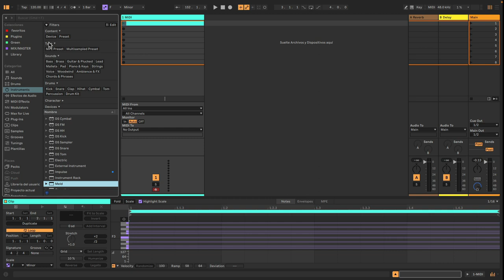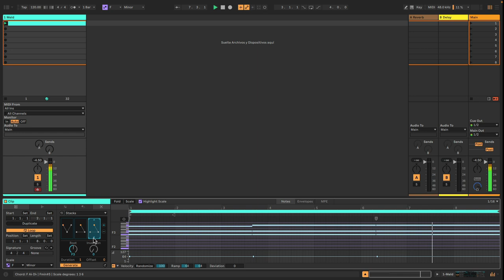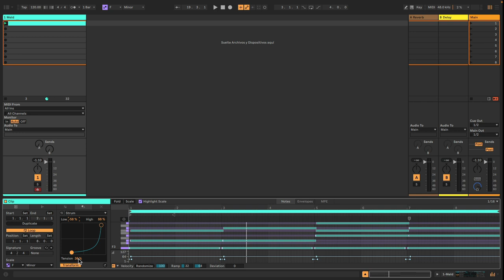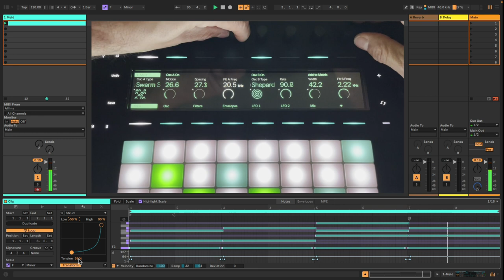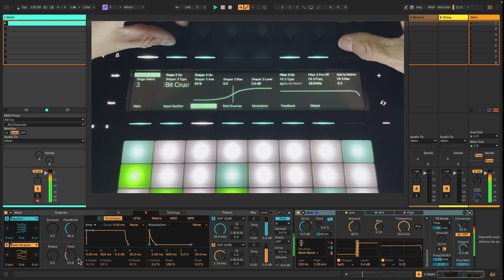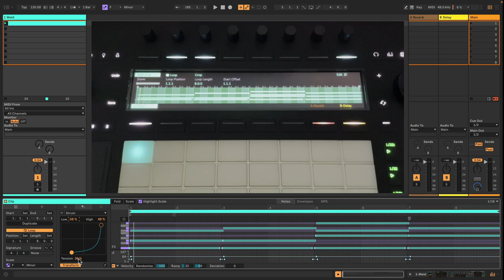Ableton Live 12 - Diseño sonoro con Meld y Push 3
Aprende una nueva técnica de diseño sonoro trabajando con Meld y Push 3  de la mano de César Berti.